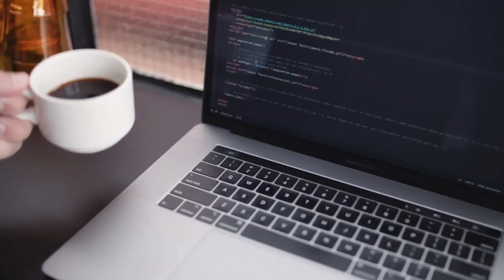TechTime-133: Tech's Best of the Best for 2022 | Epic Games to pay $520 million | Airdate: 12-27-22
Join us on TechTime Radio with Nathan Mumm, the show that makes you go "Hummmm" Technology news of the week for December 25th – 31st, 2022.

Today on TechTime with Nathan Mumm, Twitter restores suicide prevention features, Amazon takes to the air, and have you ever wanted to see what an asteroid can do to your home? Next, we have chip investors up in arms as consumers buy fewer gadgets this year. Finally, we look back at the Technology of 2022 with our "Year in Review Best of the Best for 2022" ratings on computers, gadgets, and video games. In addition, we have our standard features, including "Mike's Mesmerizing Moment," "This Week in Technology," and a possible "Nathan Nugget."

Episode 133: Starts at 1:34
--- [Now on Today's Show]: Starts at 3:24
--- [Top Stories in The First Five Minutes]: Starts at 4:50

• Chip Inventories Swell as Consumers Buy Fewer Gadgets this year. Semiconductor companies slash production plans amid weak demand as the world now has a plethora of chips.
• This asteroid launcher website lets you simulate an impact on your hometown - The perfect holiday event to share with the family!
 • Twitter restores the suicide prevention feature taken down by the social media platform's new owner Elon Musk.
 • Amazon takes to the air with drone service being tested in two cities.

--- [Pick of the Day - Whiskey Tasting Reveal]: Starts at 16:15
Stellum Black Rye | 114 Proof | $96.70

--- [Year in Review Best of the Best for 2022]: Starts at 19:33
TechTime's Best of the Best for 2022 includes a review of top Video Games, Computers, and Gadgets.

Video Games:
 • #3 Elden Ring , This is a fantasy action-RPG adventure set with danger and discovery lurking around every corner in FromSoftware's most giant game to date. So many hours and boss fights will keep you engaged and a little disengaged throughout this game.

 • #2 Return to Monkey Island - I couldn't ignore Return to Monkey Island. Like many my age (49), the original Monkey Island games hit at a very formative period. Nevertheless, I was obsessed with the series as a teen, and Return to Monkey -- designed as a direct sequel to the first two games and directed by series creator Ron Gilbert -- was a nostalgia fest I couldn't resist.

 • #1 Immortality - The winner is an independent studio's release of a game about a movie (three movies to be exact) called IMMORTALITY.

Computers:
 • Apple: The 24-inch iMac is an impressive all-in-one

SPECIFICATIONS
Display: 24-inch, 4480 x 2520 displaySpecial Features: 1080p webcam, great speakersProcessor: Apple M1 chip (8-core w/ 7-core GPU on $1,299 model, 8-core GPU otherwise) Graphics: Apple M1 chip (8-core w/ 7-core GPU on $1,299 model, 8-core GPU otherwise) The Apple iMac 2021 (24-inch) is a breath of fresh air for the aging iMac line, arriving with a beautiful display, an excellent webcam and an array of bright new color schemes.

 • Windows PC: Alienware Aurora R13

SPECIFICATIONS
VR Ready: YesProcessor: Up to an Intel Core i7-12700KFRAM: Up to 64 GBGraphics Card: Up to Nvidia GeForce 3090Storage: Up to 2 TB SSD x2Accessories: Dell Multi-Media Keyboard, Dell Optical Mouse MS116AW
The redesigned chassis is easy to access, offers plenty of ports and has enough ventilation that even after gaming in 4K for hours.

Gadgets:
 • RENPHO Eye Massager with Heat, Air Compression Bluetooth Music Rechargeable Eye Therapy Massager for Relieve Eye Strain Dark Circles Eye Bags Dry Eye Improve Sleep
 • mClassic Plug and Play Graphics Processor Upgrade Your Old Video Game machines - Better Graphics, Better Pixels, Better Gameplay.

--- [This Week in Technology]: Starts at 34:08
December 26, 1982, Time Magazine awards its “Man of the Year” award to the personal computer, calling it “Machine of the Year,” the first non-human to receive the award since its creation in 1927.

--- [Marc's Whiskey Mumble]: Starts at 39:54

--- [Technology Fail of the Week]: Starts at 43:06
This Weeks Fail comes to us from Epic Games and this mainly focuses on the game Fortnite.  Epic Games to pay $520 million for privacy violations, dark patter,ns and credit card overcharges.

--- [Mike's Mesmerizing Moment brought to us by StoriCoffee®]: Starts at 48:21
Mike explains why people are so infatuated with in-game purchases as a consumer.

--- [Nathan Nugget]: Starts a 50:55
The former CEO of WarnerMedia predicts only three major entertainment companies will survive in the streaming space; many consumers believe we have too many streaming services that they would instead end these services and go back to cable.

--- [Pick of the Day]: Starts at 53:54
Mike: Thumbs Down
Nathan: Thumbs Down